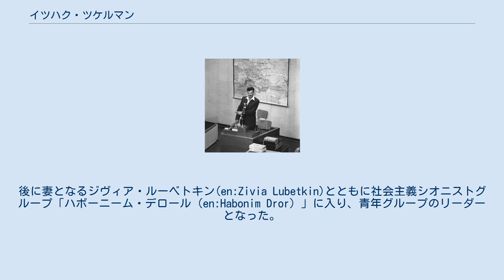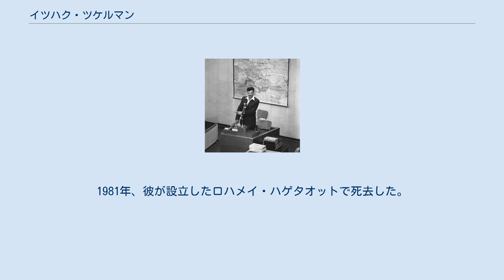イツハク・ツケルマン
アドルフ・アイヒマンを裁くイスラエルの法廷で証言するイツハク・ツケルマン イツハク・ツケルマン（ポーランド語：Icchak Cukierman, ヘブライ語：יצחק צוקרמן, 英語的なスペルでYitzhak Zuckerman, 1915年-1981年）は、第二次世界大戦中にレジスタンス活動家だったユダヤ人。
「アンテック(Antek)」の偽名で知られる。
ワルシャワ・ゲットー蜂起の中心人物の一人。
 ヴィリニュスにポーランド系ユダヤ人の子として生まれる。
若き日に社会主義思想とシオニズム思想に近づいた。
1939年にポーランドがナチス・ドイツとソ連に占領された際にはソ連占領地域で暮らしていた。
様々なユダヤ人社会主義者の地下組織に参加した。
1940年春にワルシャワへ移動した。
後に妻となるジヴィア・ルーベトキン(en:Zivia Lubetkin)とともに社会主義シオニストグループ「ハボーニーム・デロール（en:Habonim Dror）」に入り、青年グループのリーダーとなった。
ユダヤ人レジスタンスグループを指揮し、国内軍や人民軍でも指揮官を務めた。
1942年12月22日には仲間二人とともにドイツ警察や親衛隊が使うカフェを襲撃している。
仲間二人は追跡されて殺害されたが、ツケルマンは逃れている。
 その後、ワルシャワのそばの「アーリア人移住地区」で働いて武器や弾薬を手にいれ、蜂起に備えた。
1943年にワルシャワ・ゲットー蜂起の際にはユダヤ人戦闘組織の副司令官の地位にあったが、彼はゲットー外のレジスタンス組織との交渉役であり、ゲットー外にいた。
ツケルマンらは下水道を経由してゲットーに武器弾薬を運び込んだ。
しかし最終的に蜂起は鎮圧された。
 1944年のワルシャワ蜂起にもゲットー蜂起の際に生き残った322人のユダヤ人を率いて人民軍の籍で参加した。
 戦後はパレスチナへのユダヤ人移住を目指す「Berihah」で働いた。
ツケルマンは1947年にイスラエルに入った。
レジスタンス闘士として著名であったツケルマンは、キブツ「ロハメイ・ハゲタオット(he)」（「ゲットー闘士の家」の意）とそこにある同名の博物館の創設メンバーとなった。
1961年にユダヤ人移送を指揮した親衛隊将校アドルフ・アイヒマンがイスラエルの法廷にかけられた際には証人として証言台に立った。
1981年、彼が設立したロハメイ・ハゲタオットで死去した。
 ^ a b コメイ、シェルボク(2010)、p.171